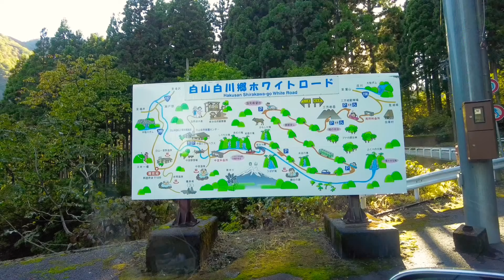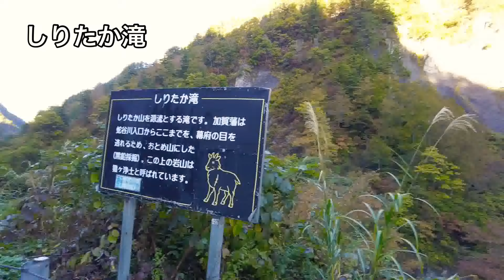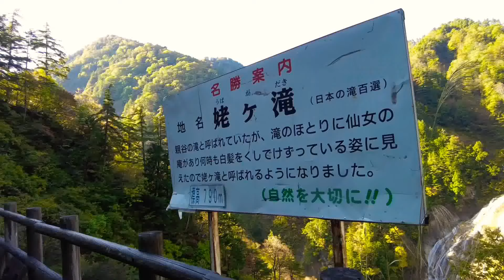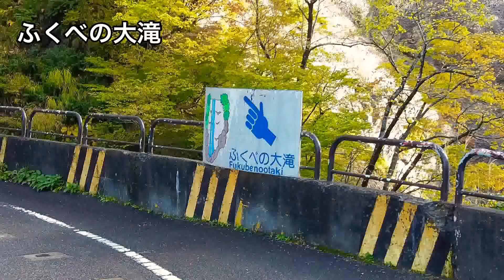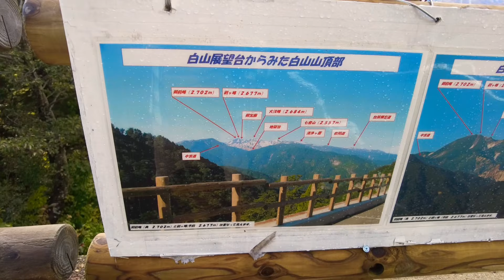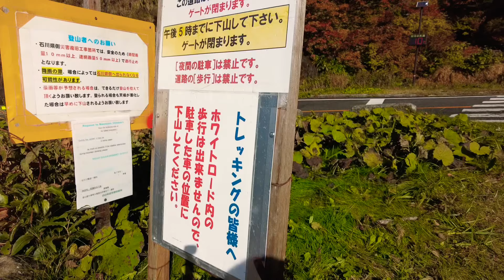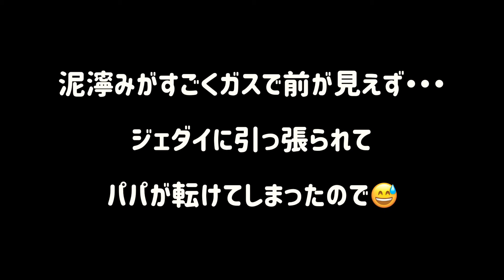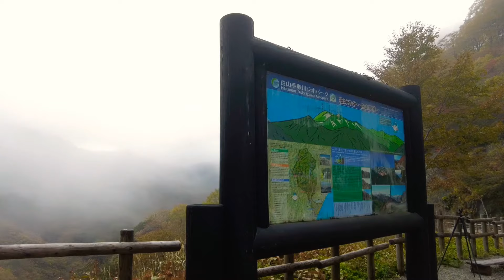トイファクトリー VOGUE で行く！ 白山白川郷ホワイトロードでトレッキングのはずが・・・？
快晴の中、張り切ってトレッキングに向かったのに・・・
まさかの天候悪化に唖然・・・

【白山白川郷ホワイトロード】